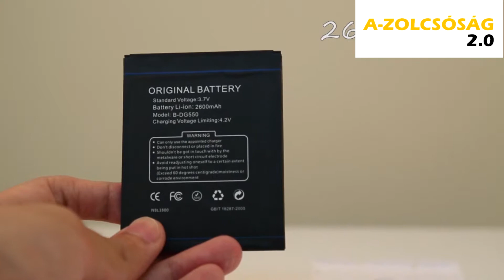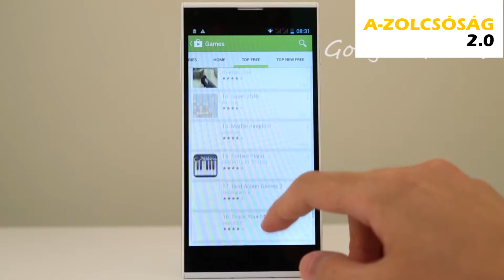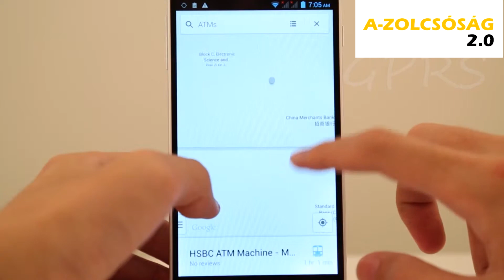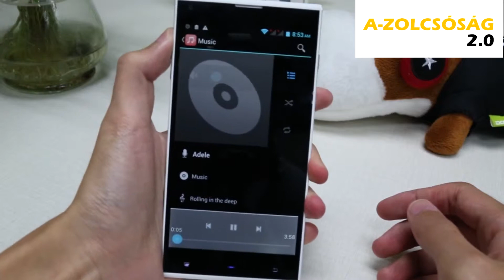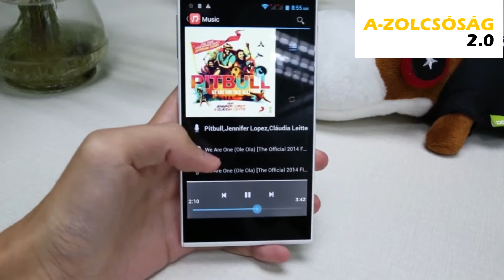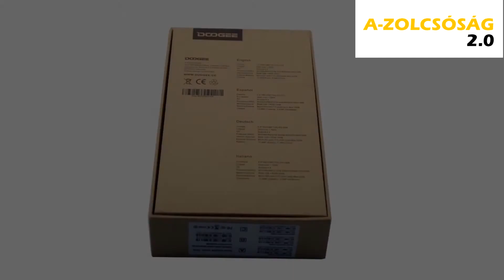A-Zolcsosag DOOGEE DG550 okostelefon bemutató